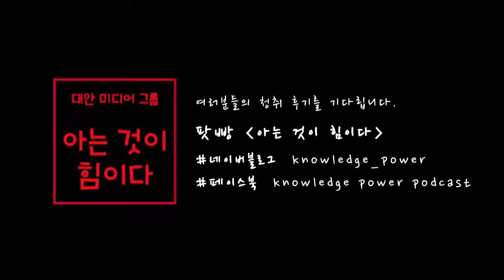[요즘뭔일이슈 #3]갑천친수구역개발논란&원자로그뒷이야기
[요즘 뭔일 이슈] Eps. # 4

진행: 정진호(아는것이힘이다 프로듀서), 장재완(오마이뉴스 기자)
초대손님: 양흥모(대전-충남 녹색연합 사무처장)

# 갑천 친수구역 개발 논란
- 주택보급률 100%상회하는 대전에 또 신도시를?
- 원도심 공동화 심각한데 천혜의 자연환경 훼손이 우려되는 대형 아파트 건설은 누굴 위한 것인가?
- 무상급식 전국 꼴지, 복지수준 전국 꼴찌 수준의 대전에서 시민 혈세가 다량 투입되는 개발사업

# 한국 원자력 연구원 원자로 뒷이야기

# 다음 방송 예고: 정용기(새누리당, 대전 대덕구 국회의원), 그는 누구인가